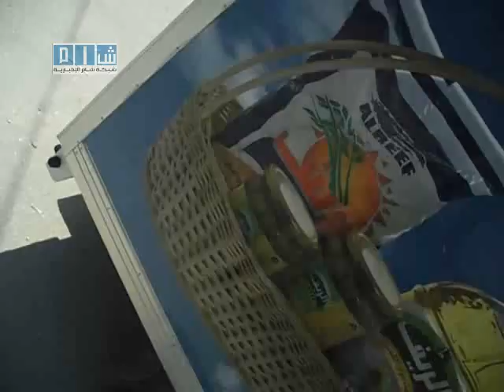شام - اللاذقية - الرمل - أطفال الحرية محاكمة النظام 3-6 ج2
شام - اللاذقية - الرمل - جمعة أطفال الحرية تحاكم النظام 3-6 ج2